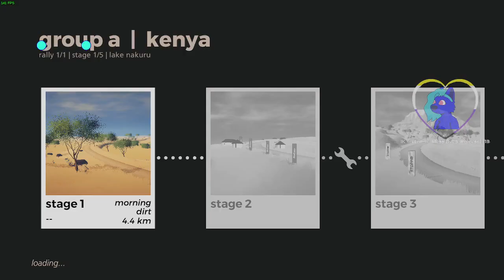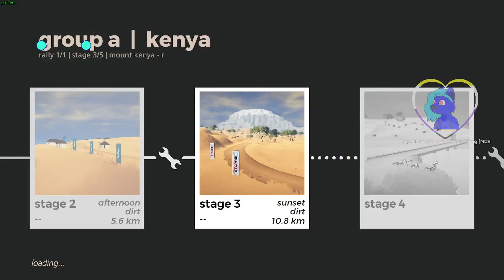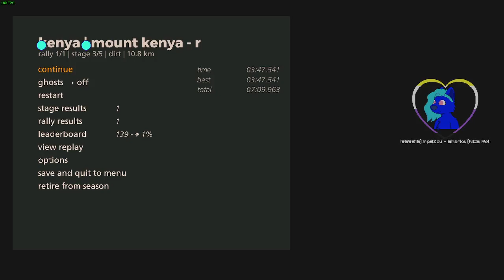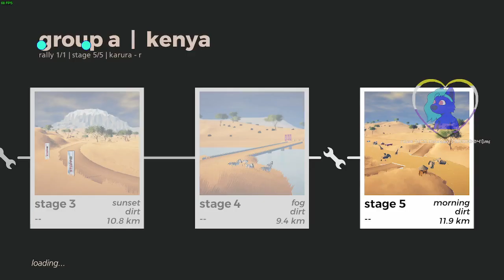kenya | CFRC S4 | 14:20 523 / 3:46 877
Quite happy with this run, but definitely improvable.